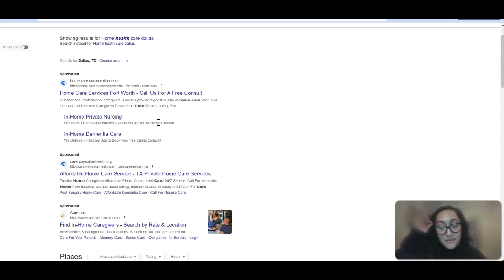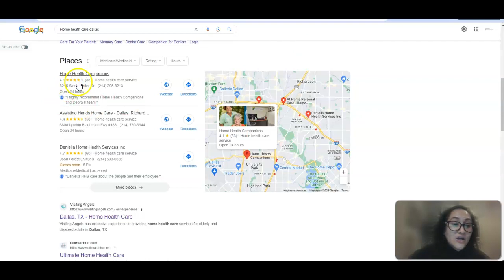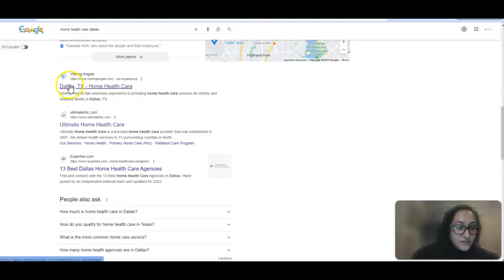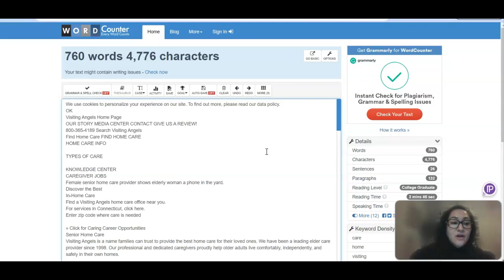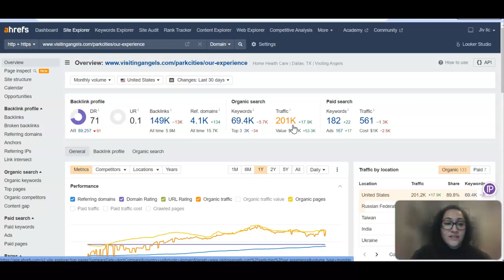Assurance Home Health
Watch Bobbie at Herrera SEO & Marketing show Ms Obey at Assurance Home Health how to improve their online presence.  Why is it important to build an online presence? To start, there are 8.5 billion searches on Google EVERYDAY! The average person searches Google 3 to 4 times a day. 92% of all searches are done on Google, followed by 2.96 % on Bing and 1.51%  on Yahoo. With those statistics, it only makes sense to use Google as the first search platform to target your audiences. In addition, 75% of users do not scroll past the first page of Google. If your goal is to grow your business, you MUST be on the first page! Herrera SEO & Marketing can help you get you there. In this video audit, Bobbie found out that "home health agencies dallas" was searched an average of 250 times every month for the past 3 months! That's just ONE keyword! Imagine how many other keywords your potential clients are searching to find you!! How much new business could that bring? I’m excited to help you get on the top of the search engine and see your business grow! Can’t wait to hear what you think!

Are you a business owner looking for more clients? To get your FREE Digital Marketing Audit and find out how Bobbie at Herrera SEO & Marketing can help, call or text .